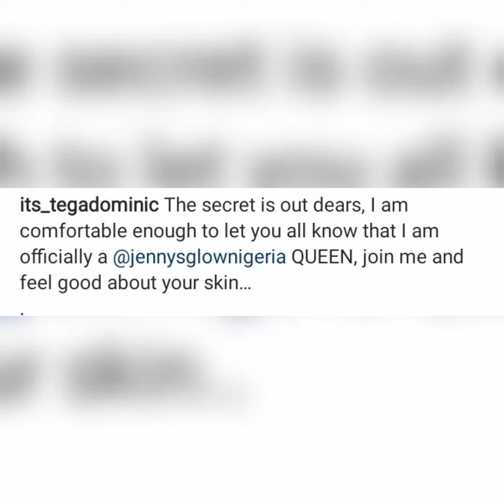Liquorose & Cross Having Fun In Public. Tega Bag 1st Endorsement Deal. Angel Is Sick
Angel Smith is sick

Tega Dominic bag endorsement deal with Jenny's Glow

Liquorose and Cross having fun